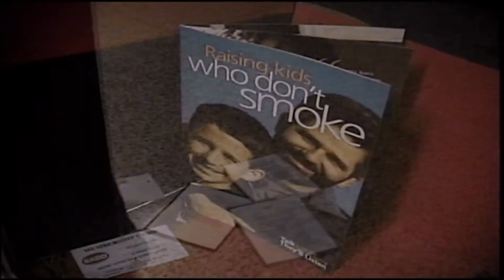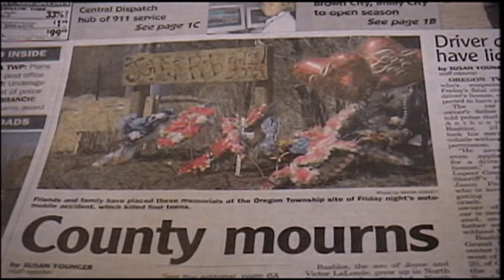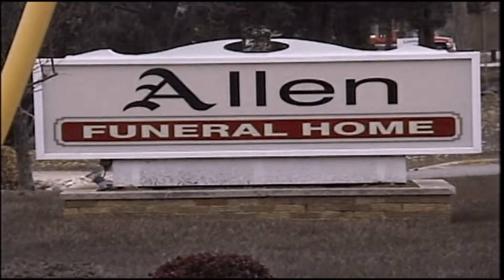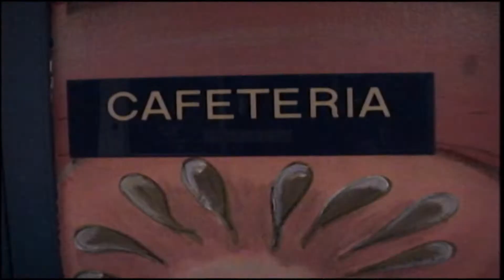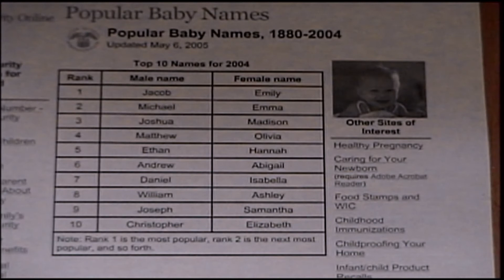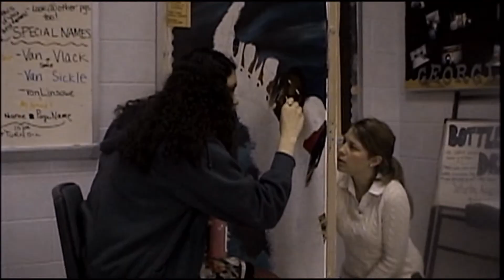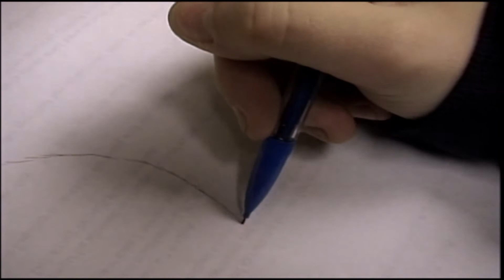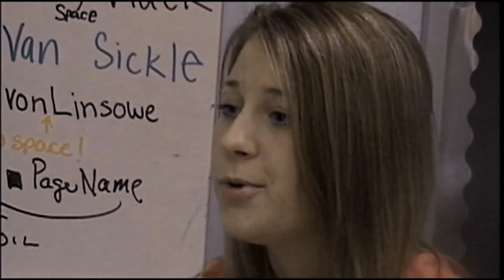Gennet Class Newscast 2005